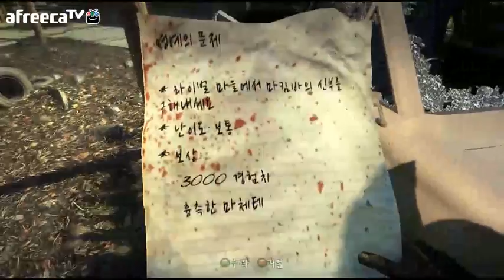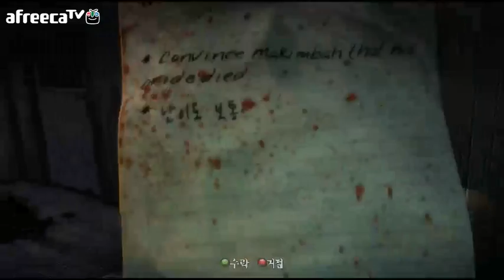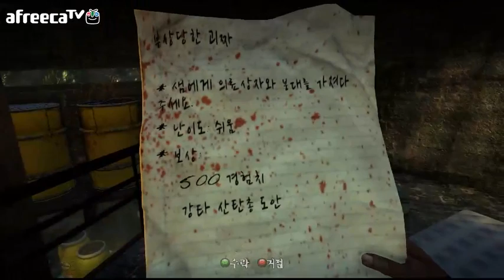검은네로] 데드아일랜드 [9]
이제는 정글이다. 산길 운전은 정말 스릴 넘쳐~